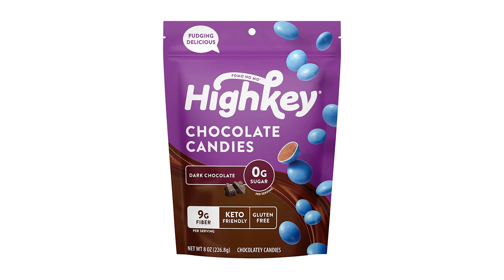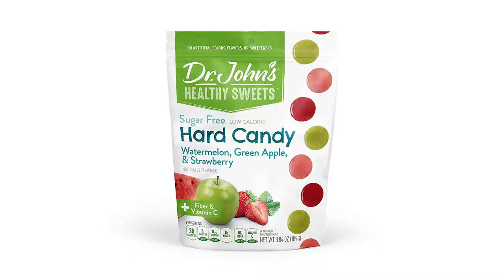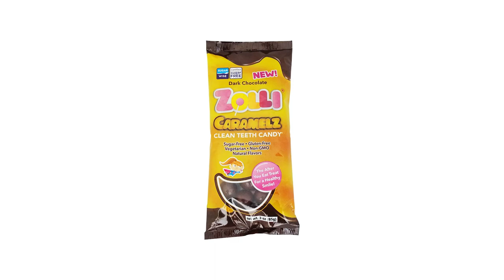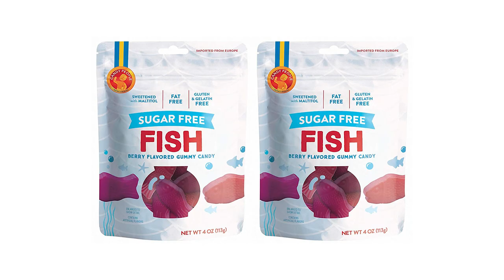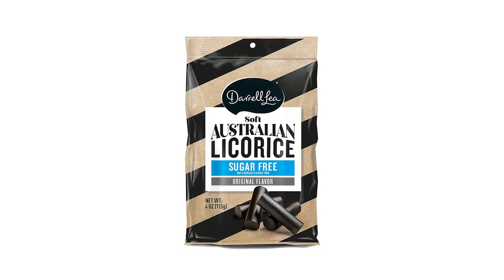The Best Sugar Free Candy for People with Diabetes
Wondering what are the best sugar free candy options that won't spike blood sugar? This video shows you my favorite sugar free candy for people with type 2 diabetes.

Dietitian Erin Palinski-Wade, RD, CDCES shares her top sugar free candy options for people with type 2 diabetes, insulin resistance, or prediabetes Like this video?

Newly diagnosed with Type 2 Diabetes & not sure where to start? My Blood Sugar Fix program was made especially for you!

The Best Sugar Free Candy Brands mentioned in this video

High Key Chocolate Pearls
Dr John's Sweets Sugar Free Hard Candy
Sugar Free Reeses Mini Peanut Butter Cups
Zollipop’s Caramelz Dark Chocolate
Lily’s White Chocolate Bar
Project 7 Low Sugar Red Licorice
Candy People Sugar-Free Swedish Fish
Stevita Hard Candy
Darrell Lee Sugar-Free Black Licorice
SmartSweets Sweet Fish

This video is provided as entertainment and educational information only. This video should not be considered medical advice. Always consult a medical professional before making any changes to your diet, supplements, or medications.